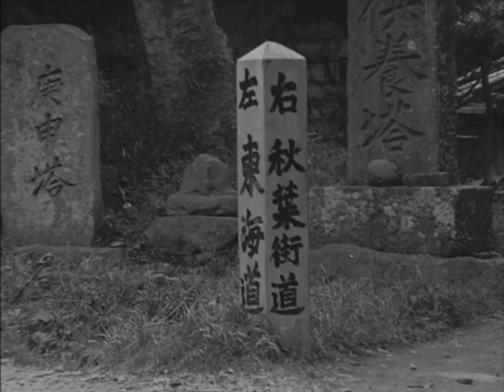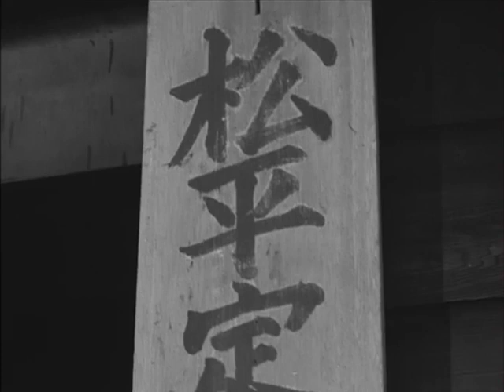The Samurai ( Spy Swordsman) 3.08 The Mysterious Pilgrims